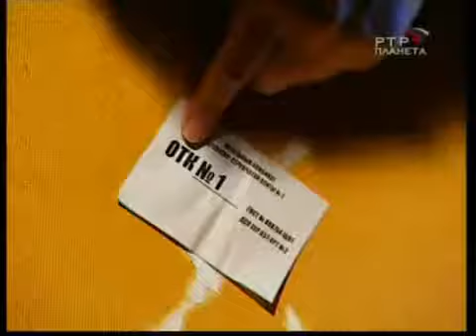В антикварном магазине